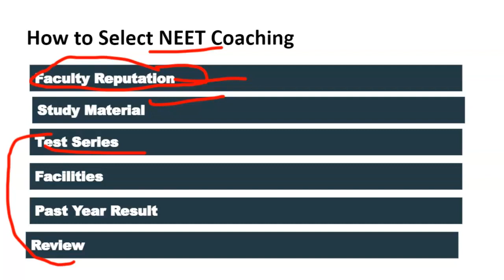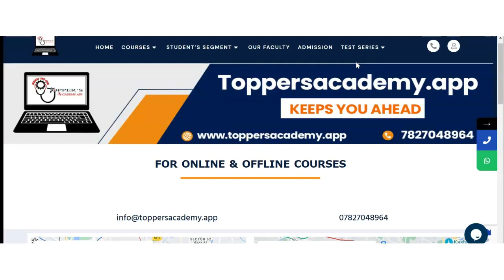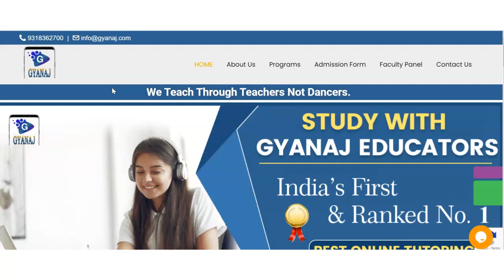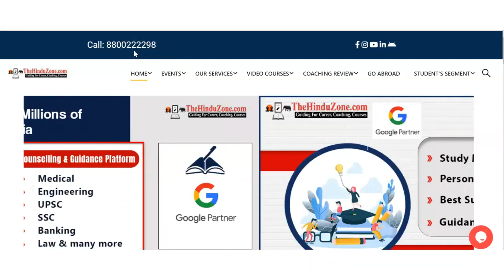Best NEET Coaching in Pokaran | Top NEET Coaching in Pokaran